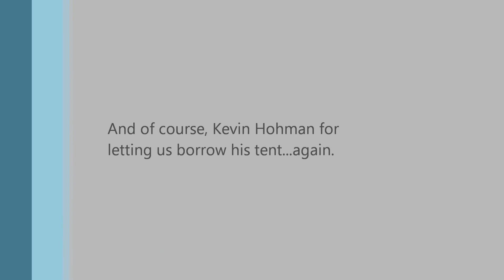Camping on a 14er...in February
We decided to do something a bit different and hike up to, summit, and camp out on Mt. Bierstadt.  In February.